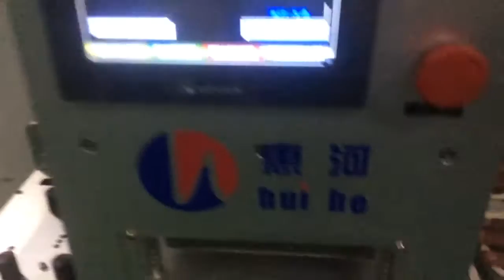3H-20A Desktop Pneumatic Cup Sealing Machine